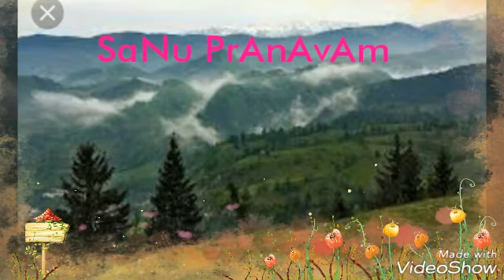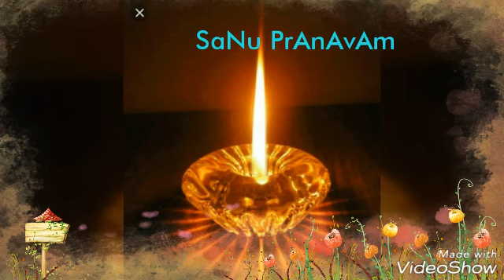വൃശ്ചികമാസം വന്നു... ( SaNu PrANavAm )